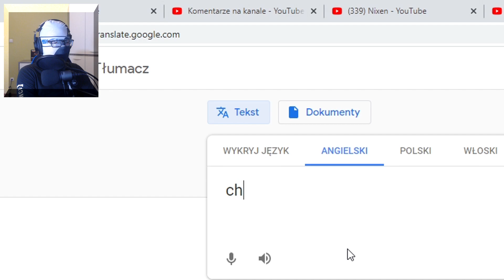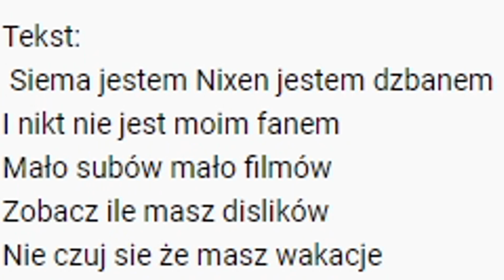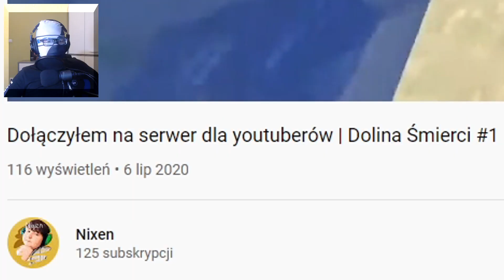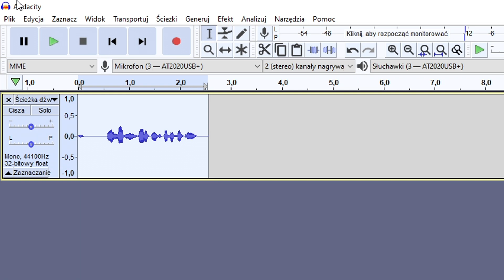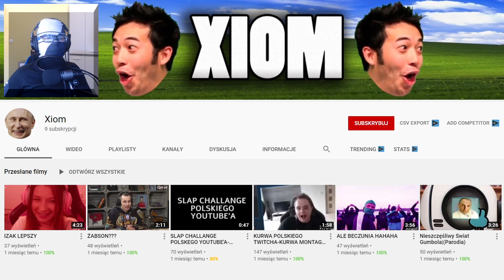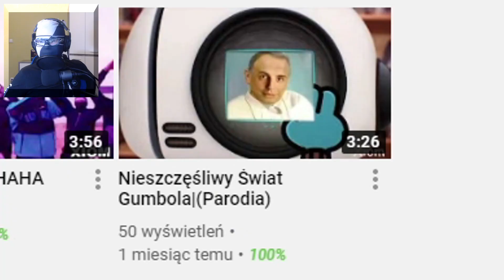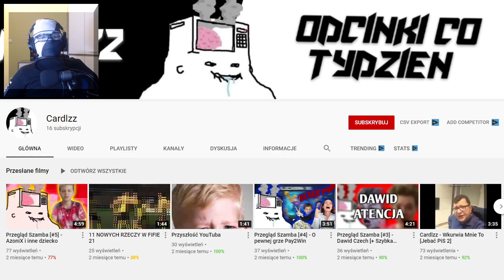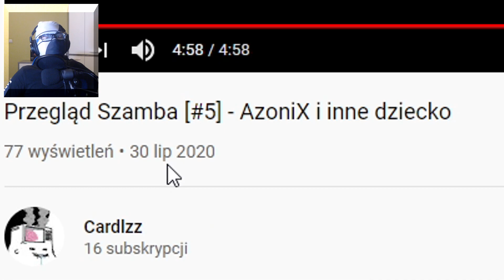REAGUJĘ NA KANAŁY WIDZÓW! #3 *ciekawe*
Znowu sprawdzamy czy wśród moich widzów są jacyś prawdziwi YouTuberzy!
Nowe filmy w środy oraz soboty! Chcesz więcej? Zostaw suba z dzwoneczkiem!

Mój sprzęt: (instrukcja: link - captcha - continue - czekaj 10s - get link)